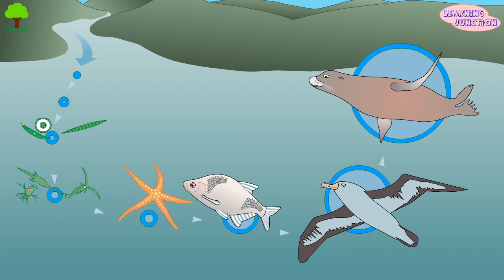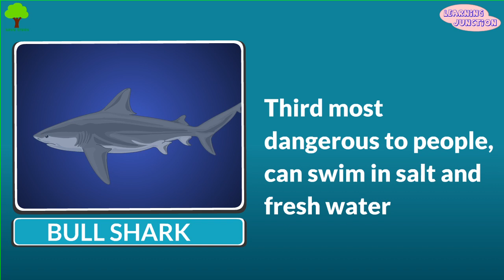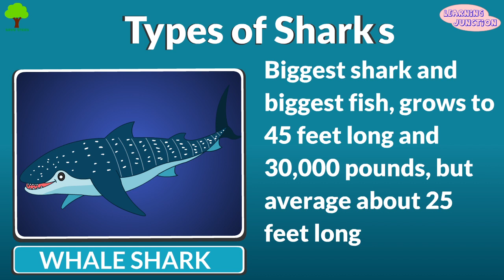Learn about Sharks | Types and Habitat | Sharks video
Sharks give birth to their young ones just like other mammals, but they are species of fish and not mammal.

Let's explore the amazing world of SHARKS with this video.